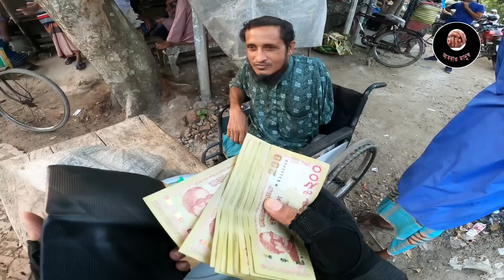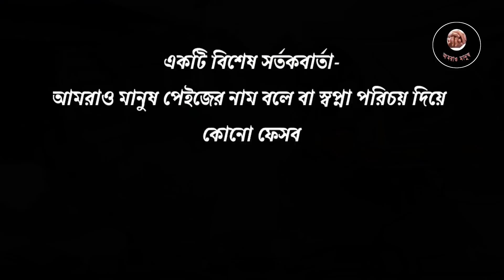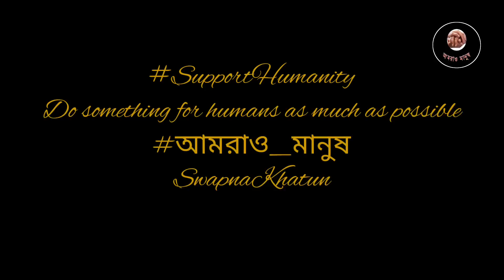আমার বড় ভাই হয়।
Amraw Manush always try to be with the helpless poor people,
Let us all stand together and stand beside the helpless poor people.

ধন্যবাদ। 🍁🍂